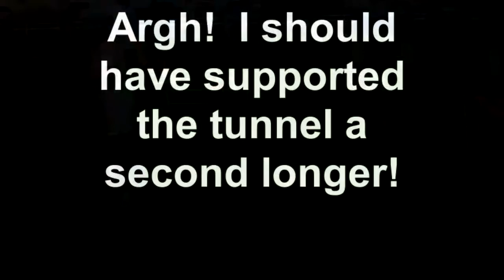Nicky Exc Std 9/24/11 Monroe